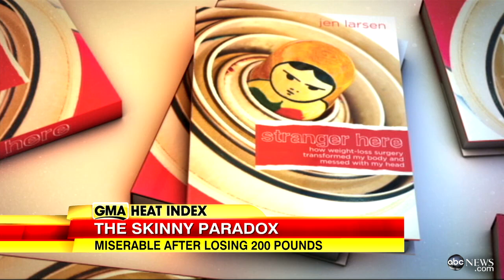Woman Loses 200 Pounds, Now Miserable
Jen Larson says her weight loss made her aware of previously unknown issues she had to face.